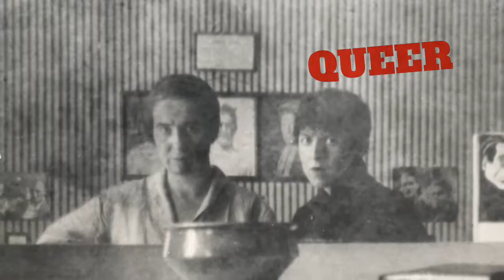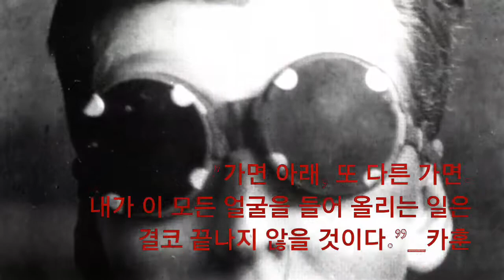CAHUN × MOORE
Claude Cahun
Born Lucy Schwob in Nantes, she was the niece of writer Marcel Schwob and the great-niece of Orientalist David Léon Cahun. Her mother's mental problems meant that she was brought up by her maternal grandmother, Mathilde Cahun.

She began making photographic self-portraits as early as 1912, when she was just eighteen years old, and she continued taking images of herself through the 1930s.

Around 1919, she settled on the pseudonym Claude Cahun, intentionally selecting a sexually ambiguous name, after having previously used the names Claude Courlis and Daniel Douglas. During the early twenties, she settled in Paris with her life-long partner and stepsister Suzanne Malherbe. For the rest of their lives together, Cahun and Malherbe (who adopted the pseudonym Marcel Moore) collaborated on various written works, sculptures, photomontages and collages. She published articles and novels, notably in the periodical "Mercure de France", and befriended Henri Michaux, Pierre Morhange and Robert Desnos.

Around 1992 she and Malhrbe began holding artists' salons at their home. Among the regulars who would attend were artists Henri Michaux and André Breton and literary entrepeneurs Sylvia Beach and Adrienne Monnier.[1]

Throughout her life, she worked on a series of monologues called "Heroines," which was based upon female fairy tale characters and intertwining them with witty comparisons to the contemporary image of women. In 1929, a photograph of her was published in the journal Bifur. The following year, her autobiographical essay Aveux non avenus, illustrated with photomontages, was published by Carrefour.

In addition to her writing, she is most remembered for her highly staged self-portraits and tableaux that incorporated the visual aethetics ofSurrealism.

In 1932 she joined the Association des Ecrivains et Artistes Révolutionnaires, where she met André Breton and René Crevel. Following this, she started associating with the surrealist group, and later participated in a number of surrealist exhibitions, including the London International Surrealist Exhibition (New Burlington Gallery) and Exposition surréaliste d'Objets (Charles Ratton Gallery, Paris), both in 1936. In 1934, she published a short polemic essay, Les Paris sont Ouverts, and in 1935 took part in the founding of the left-wing group Contre Attaque, alongside André Breton and Georges Bataille.

In 1937 Cahun and Malherbe settled in Jersey. Following the outbreak of World War 2 and the German invasion, they became active as resistance fighters and propagandists. Fervently against war, the two worked extensively in producing anti-German fliers. Many were snippets from English-to-German translations of BBC reports on the Nazi's crimes and insolence, which were pasted together to create rhythmic poems and harsh criticism. The couple then dressed up and attended many German military events in Jersey, strategically placing them in soldier's pockets, on their chairs, etc. Also, fliers were inconspicuously crumpled up and thrown into cars and windows. In many ways, Cahun and Malherbe's resistance efforts were not only political but artistic actions, using their creative talents to manipulate and undermine the authority which they despised. In many ways, Cahun's life's work was focused on undermining a certain authority, however her specific resistance fighting targeted a physically dangerous threat. In 1944 they were arrested and sentenced to death, but the sentences were never carried out. However, Cahun's health never recovered from her treatment in jail, and she died in 1954.

In many ways, Cahun's life was marked by a sense of role reversal, and her public identity became a commentary upon not only her own, but the public's notions of sexuality, gender, beauty, and logic. Her adoption of a sexually ambiguous name, and her androgynous self-portraits display a revolutionay way of thinking and creating, experimenting with her audience's understanding of photography as a documentation of reality. Her poetry challenged gender roles and attacked the increasingly modern world's social and economic boundaries. Also Cahun's participation in the Parisian Surrealist movement diversified the group's artwork and ushered in new representations. Where most Surrealist artists were men, and their primary images were of women as isolated symbols of eroticism, Cahun epitomized the chameleonic and multiple possibilities of the female identity. Her photographs, writings, and general life as an artistic and political revolutionary continue to influence countless artists, namely Cindy Sherman and Nan Goldin. [출처